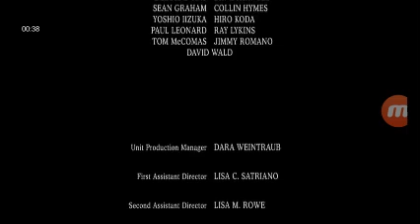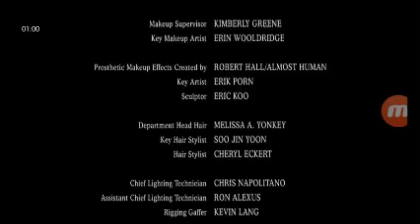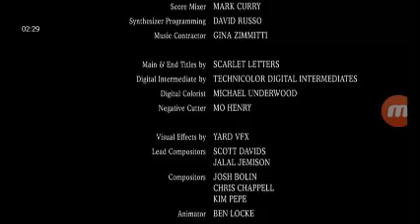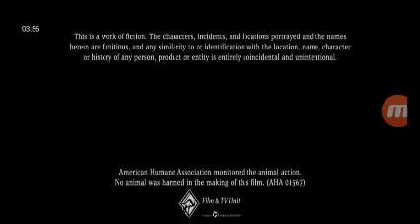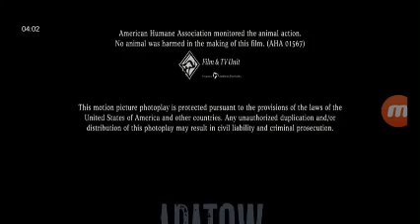Pineapple Express (2008) End Credits